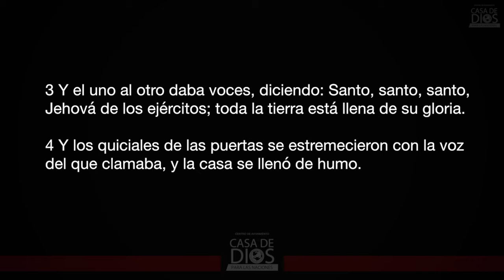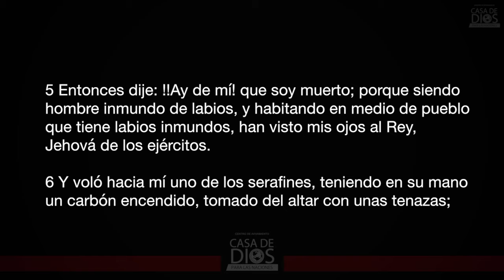UZÍAS TIENE QUE MORIR- Pastor Juan Carlos Harrigan